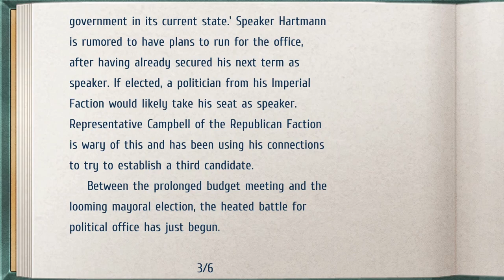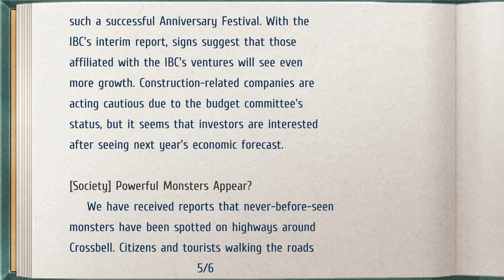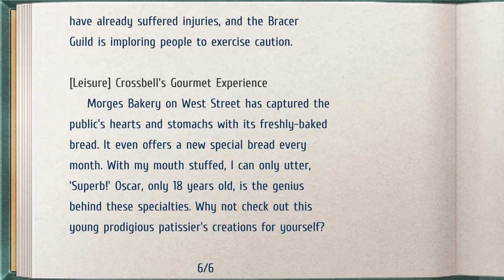LoH: Trails From Zero ep.58E (2/2) - [Exploration] Chapter 4 Day 1 City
New Chapter brings new things.

0:00 Crossbell Cathedral
7:48 Mainz
13:21 Bellguard Gate
19:19 St. Ursula Hospital
52:55 Armorica
1:04:12 Tangram Gate
1:11:30 Crossbell Times - Issue 7

[Exploration] episodes are for looking and talking around the available area of Crossbell. Any special occurences like collectables, hidden quests or optional cutscenes will be recounted in the episode after/parallel to the exploration.
(here: episode 59) (Hidden Quest already resolved in 58)